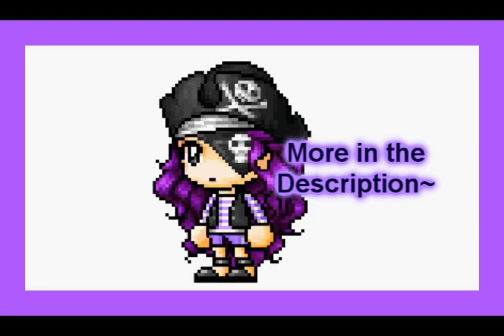[maple] tryout for Saint (inked)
Name-Reylin aka Lin
Age- 14 (saint)
D.O.B-May 5,1995
She has a scar under her skull patch thing xD
She fights with maple golden claw or stone tooth sword.
maple golden claw- hue : -110
Stone tooth sword: hue: 70, Saturation: 100

She's honest, quiet,mysterious, very aggresive when it comes to say about inked.  She is a good tracker/fighter she has a keen sense.
She likes puppies, ice cream, water (like waterfalls fountains etc), and drawing
She hates any mention of her family and anyone dishonest.and the other gang~